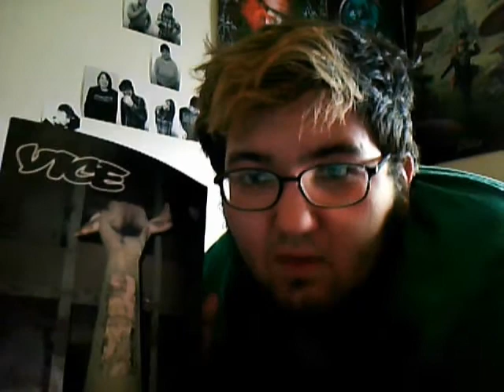Vice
American Apparel has these magazines for FREE and, to be honest, they are really good and extremely different from any other magazine you'll read.
The undertone music is "Like Lazenby" by Sondre Lerche